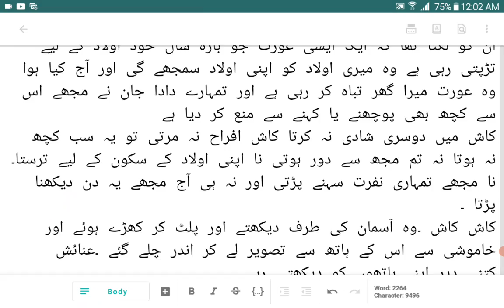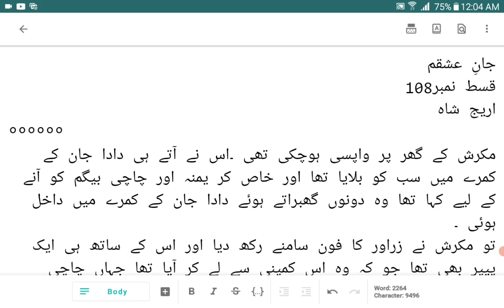Chachi Begam or Yummna Ka Qisa Tamam |Jaan e Ishqam |Episode 108|Areej Shah Novels